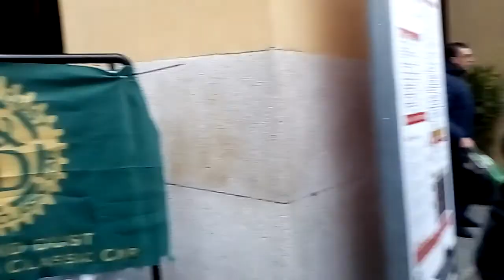Raduno auto d'epoca acqui terme